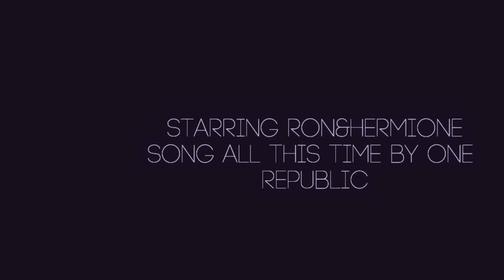• ron&hermione | running back to you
Here's my new video, not about Jackson and one direction.. I just wanted to make something about 'Romione', first of all 'cause I love Harry Potter, and I think this romance is the best! hope you like it!